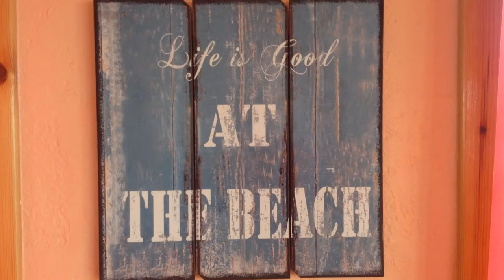Life is Good at the Beach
A little time to explore, dip a toe in the sea at Port of Ness Beach and get warmed up at Cafe Sonas.